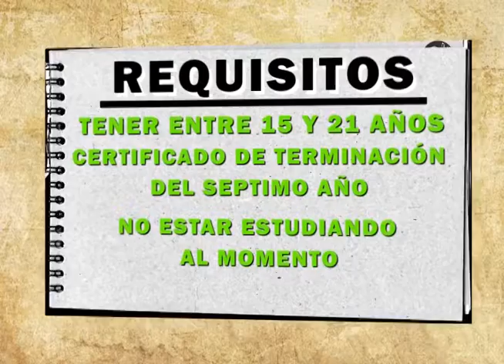SPOT-ALCALDIA DE URCUQUI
FELIPE LAINEZ
LOCUCION:EFREN DUEÑAS